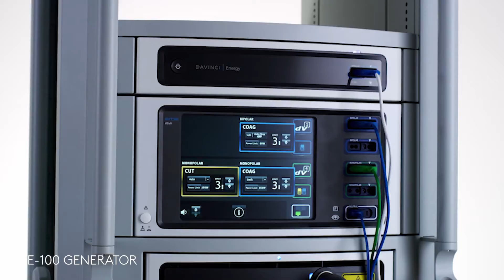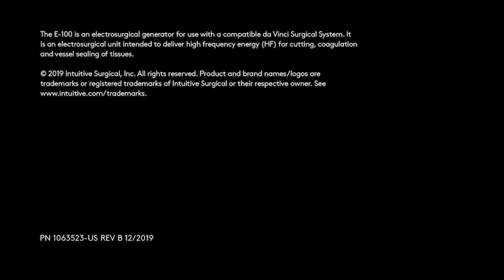SynchroSeal | da Vinci Energy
SynchroSeal from da Vinci Energy by Intuitive

PN 1063523 US REV B 01/2020